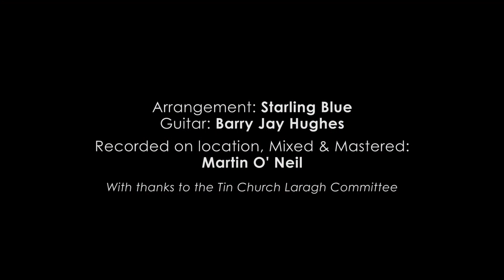Starling Blue - Grace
A live recording session in the Tin Church, Laragh.